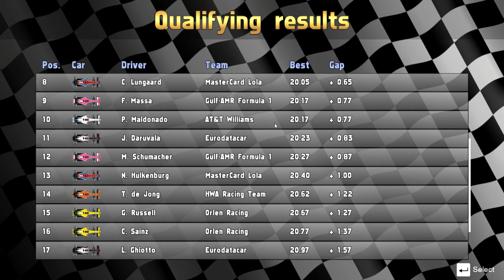UR2D - Formula 1 Series | S5 R1, Australian GP